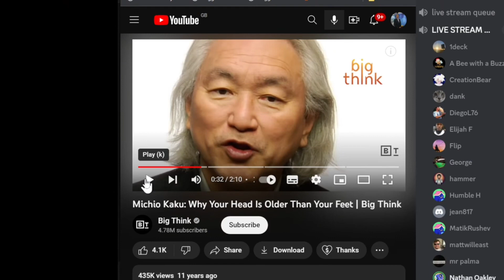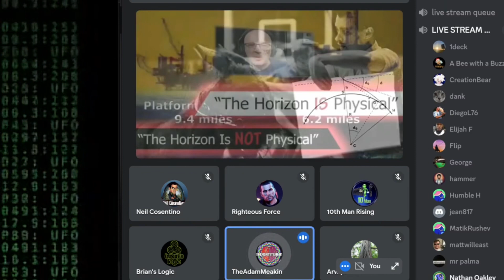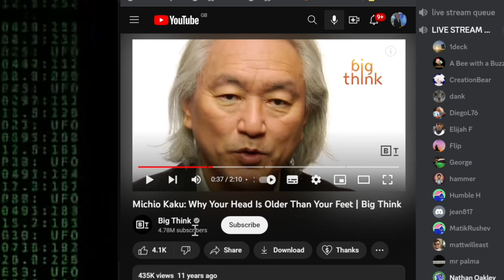Big Think Einstein / Michio Kaku VS FED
Fed 1796 live